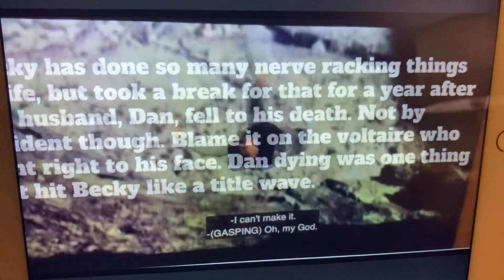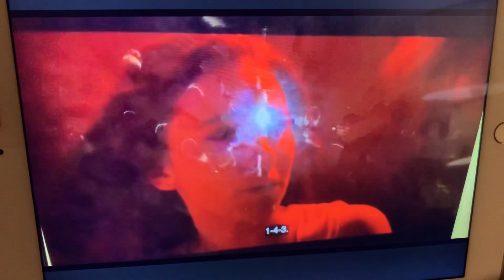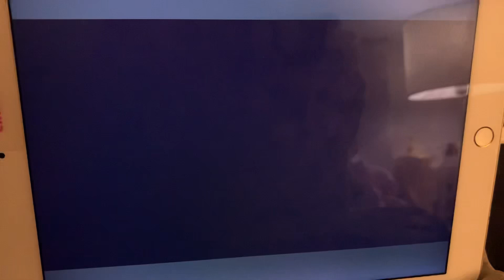What Will Becky Do Next?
Have you fans seen the movie Fall? I didn’t see it in the cinemas, but I’ve watched it nonstop on Prime Video. And it’s getting a sequel in a year or two! Anyway, this video is about our hero of the movie, Becky, who survived one of the tallest towers in the world!! How cool is that? What do you think of my iMovie?